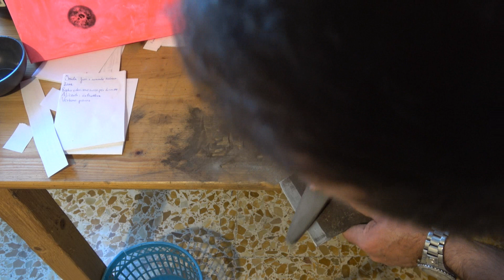Come proteggere i metalli dalla ruggine in modo naturale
Gli attrezzi agricoli e tutti gli altri oggetti in ferro sono facilmente attaccabili dalla ruggine. Esistono alcuni rimedi tradizionali ed ecologici che impediscono alla ruggine di attecchire. Questi rimedi sono utili anche per ingranaggi, rondelle, pentole e ogni altro oggetto soggetto alla ruggine. Scopri quali sono.